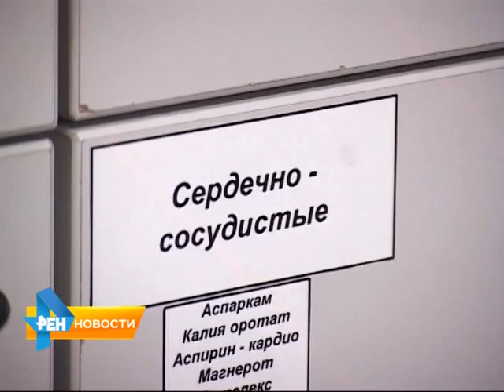После 1 июля лекарства могут подорожать на 16%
После 1 июля жизненно важные медикаменты могут вырасти в цене сразу на 16%. Подробнее об этом, а также о других законодательных инициативах в обзорном материале программы от 26 июня 2015 года.